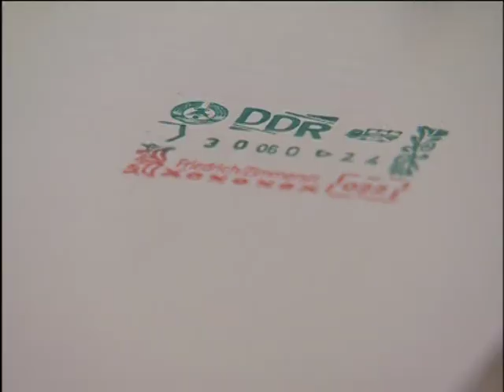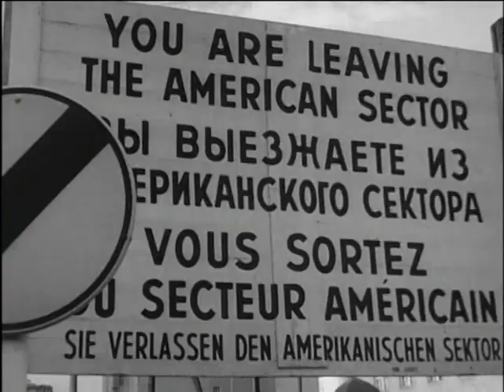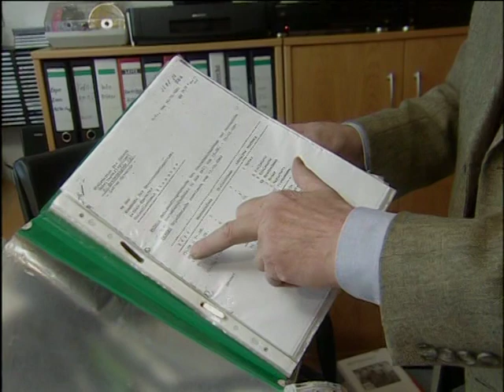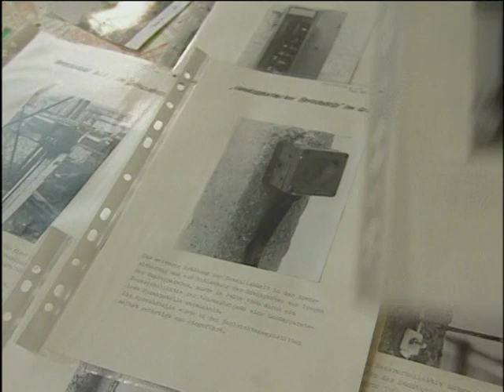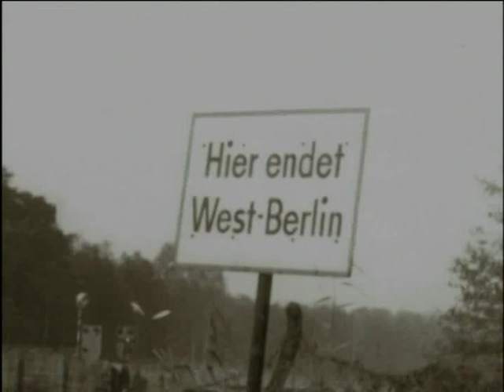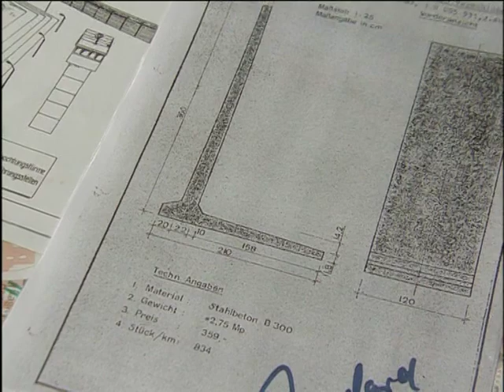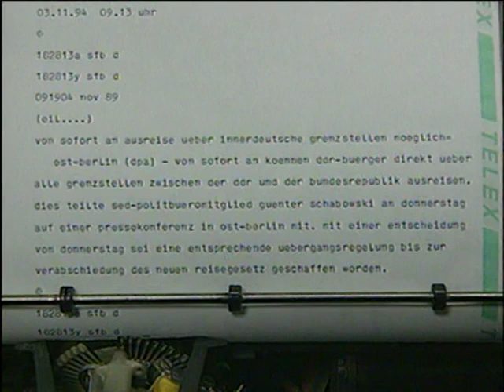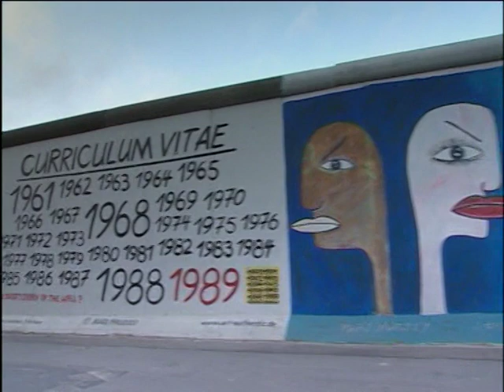Flucht aus Berlin (Doku)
Die Berliner Mauer trennte 1961 Familien und Freunde in Ost- und West-Berlin. Doch bis zum Fall der Mauer gelang vielen Menschen die Flucht aus der DDR.